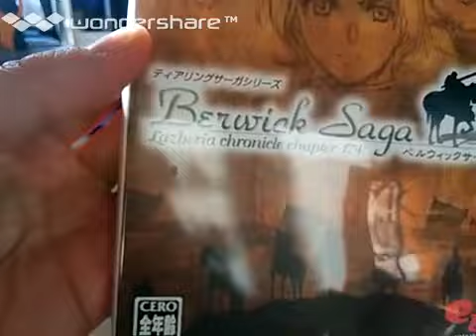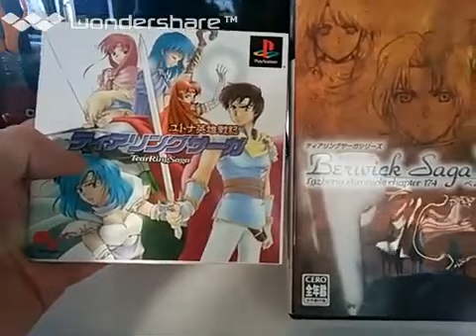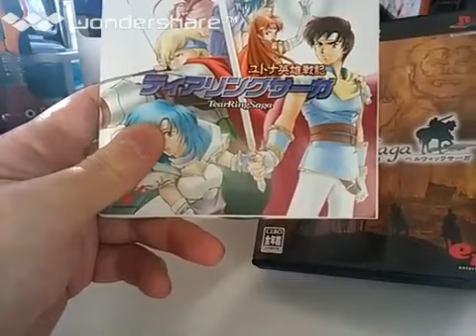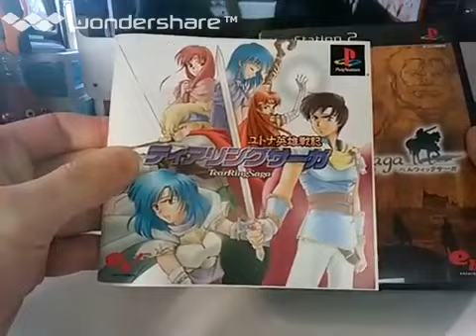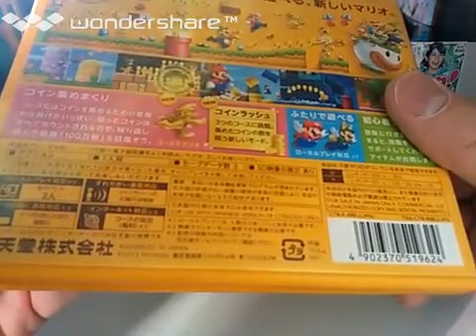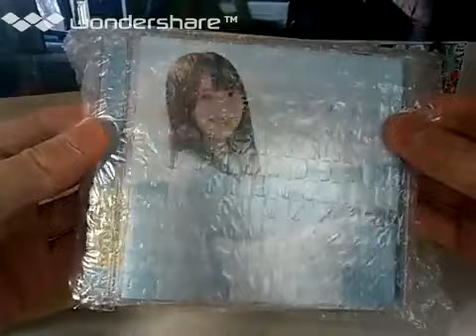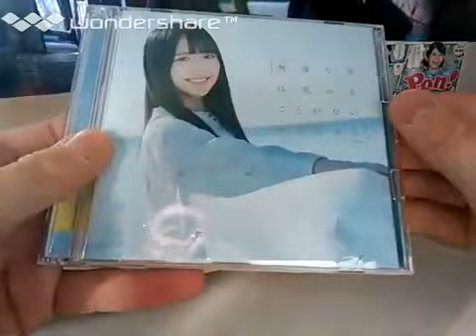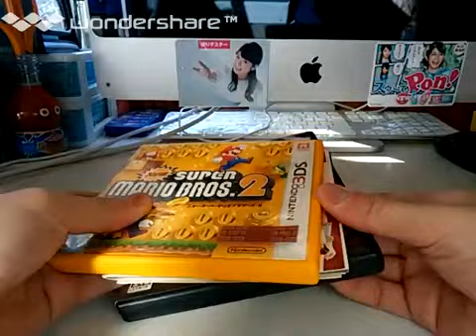[実況] 当時購入したゲームソフトを紹介！（PS2・3DS）